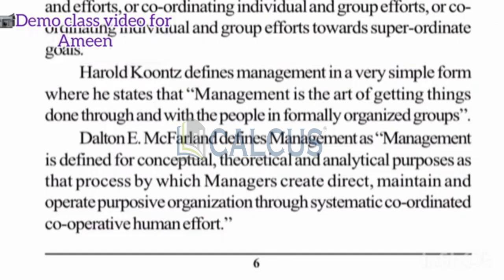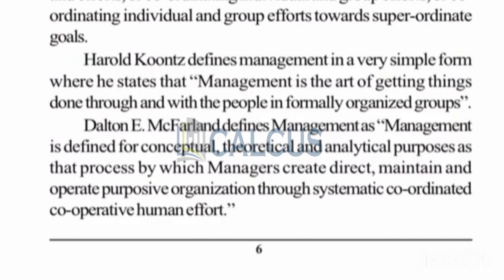Demo class for Ameen Subject Management Theory and Practices